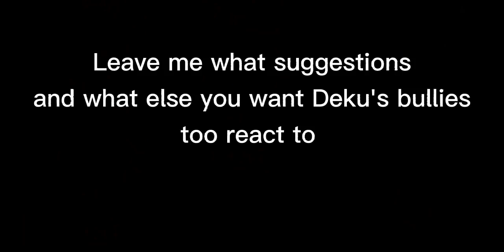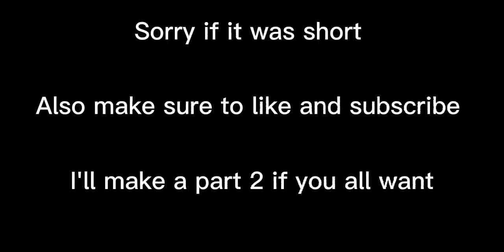Deku's Past Bullies React To Future Deku || BNHA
Tell me what you want Deku's past bullies to react to next. Any Suggestions